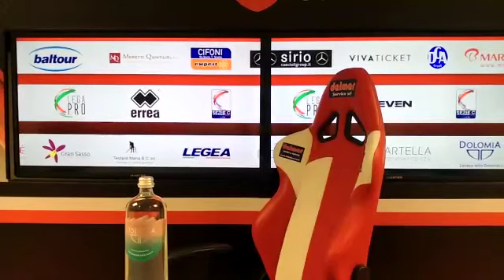2 ottobre 2021